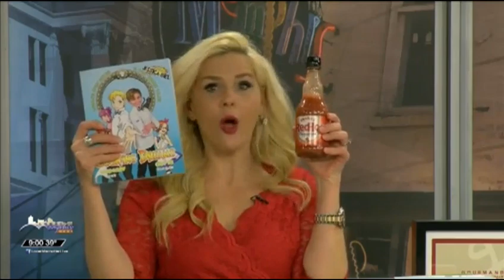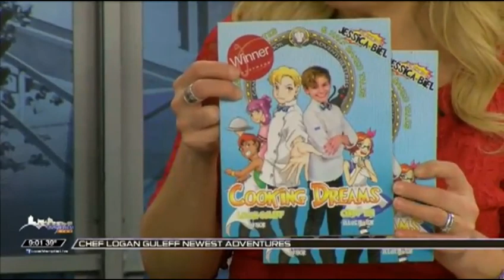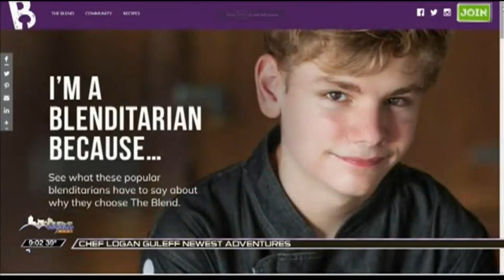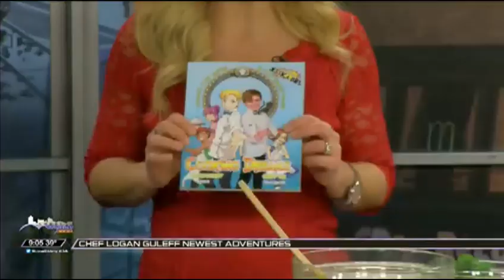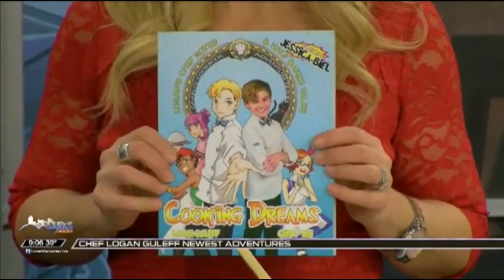15 Year Old Chef wins Gourmand Award for CookBook